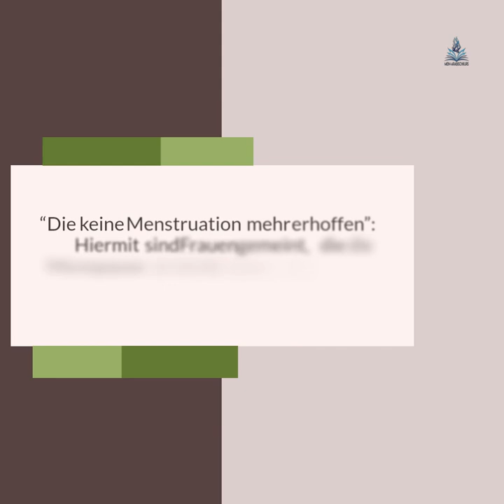Die Wartezeit einer geschiedenen Frau, die wegen des Stillens keine Menstruation mehr hat.